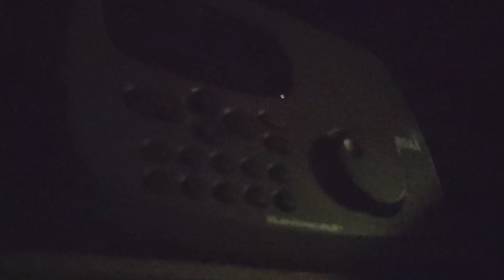Confirming KZZ81 (Short ID)